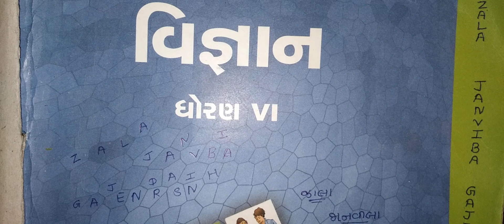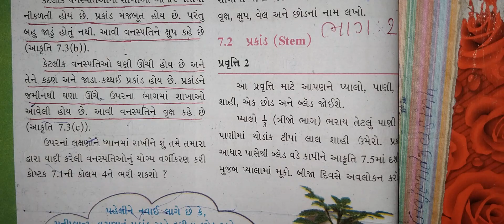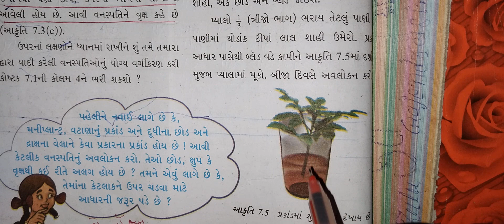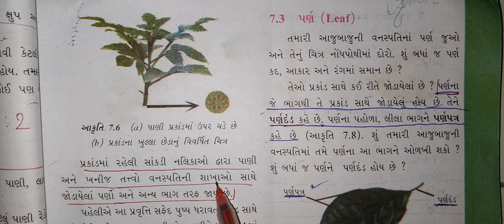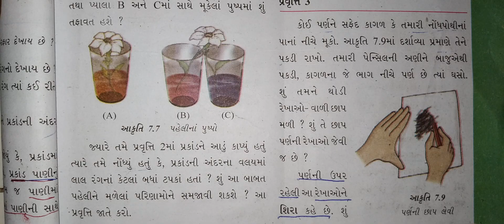ધોરણ -6 - વિષય- વિજ્ઞાન અને ટેકનોલોજી. પાઠ- 7 વનસ્પતિ ની જાણકારી મેળવીએ. ભાગ-૨ સમજૂતી